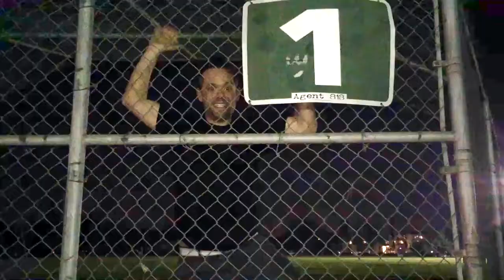Top 10 Reasons To Be Fathers| Panax Center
A gay couple is laying out 10 reasons why they want to be dads. Also they share their hopes for the family to grow bigger very soon)